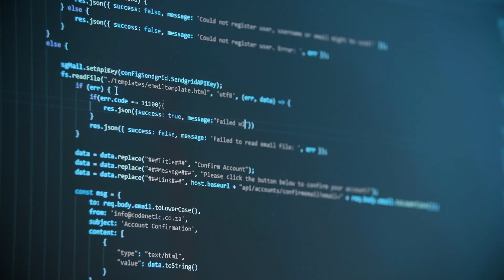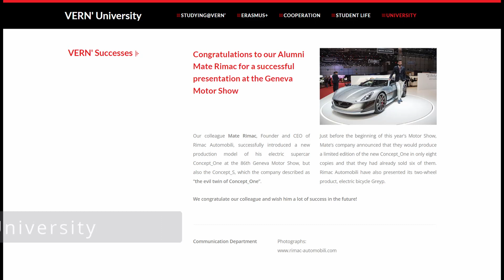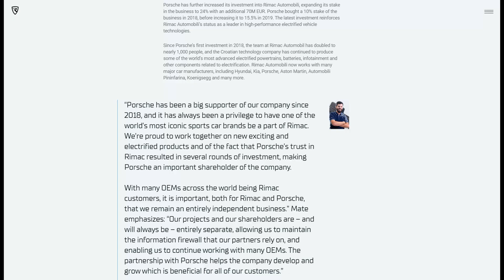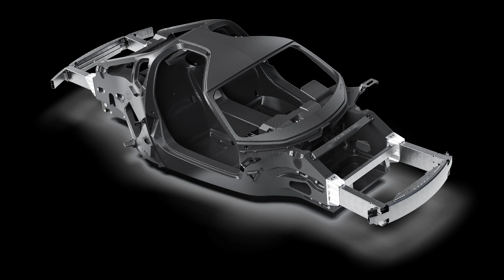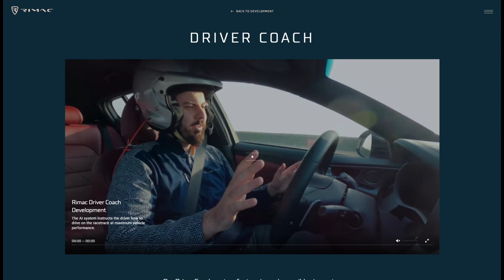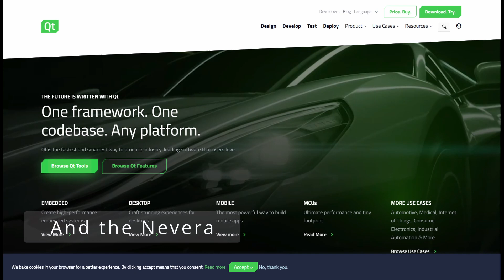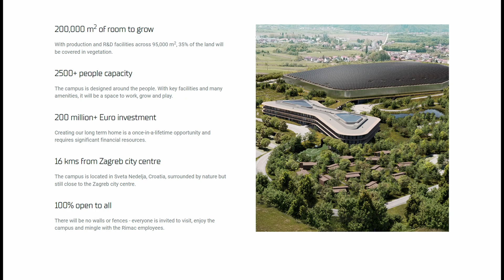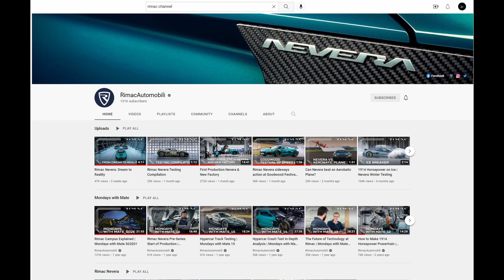My visit to Rimac Automobili Electric Cars in Zagreb Croatia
Welcome to my visit to Zagreb Croatia, the home of Rimac Automobili, maker of the quickest and fastest electric car in the world.  This is the next in the series of electric car company site visits including Tesla Fremont, Tesla Giga Nevada and Tesla Giga Texas.  Check my YouTube channel for those videos.

In the video I give you some background on the founder Mate Rimac and the history of the company since it's founding.  Then I take you along as I visit the three Rimac sites around the city, including the original headquarters and factory, the new expanded factory and finally the construction site of the consolidated Rimac operation.

Let me know if you have any questions.  Have you ever heard of Rimac before?  What do you think now?  How will the Nevera compare with the upcoming Tesla Roadster?

YouTube Membership levels are active.

You'll see a little promo clip from my friend who runs the web site.  Check it out for all things related to our fine city.